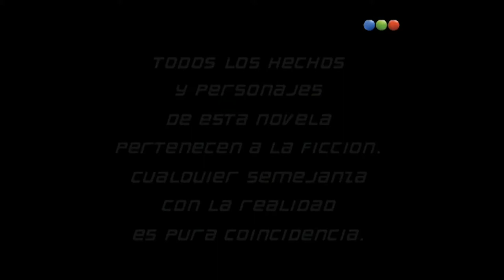Botineras - Laura Novoa - Parte 1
Fragmentos de Laura Novoa en Botineras